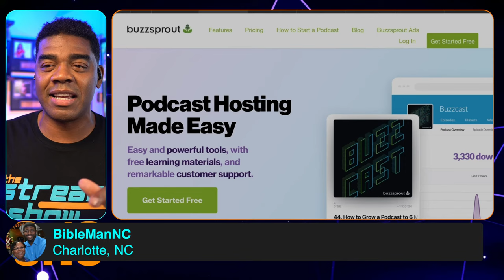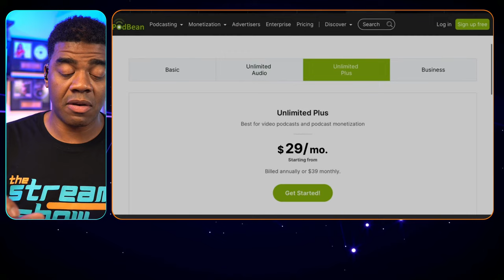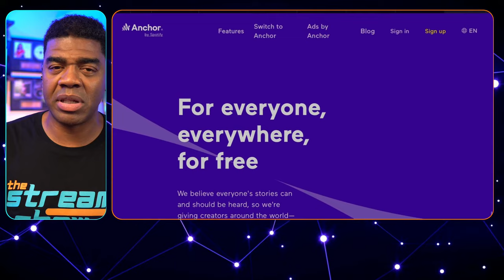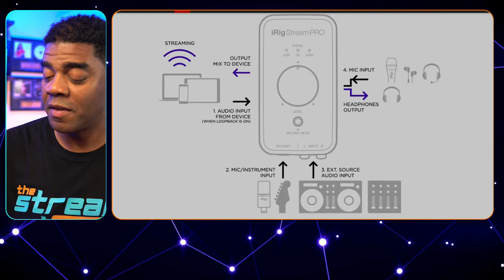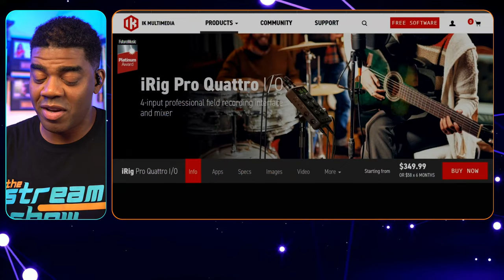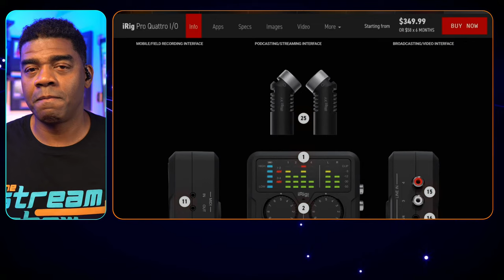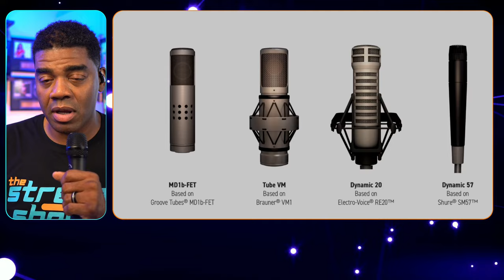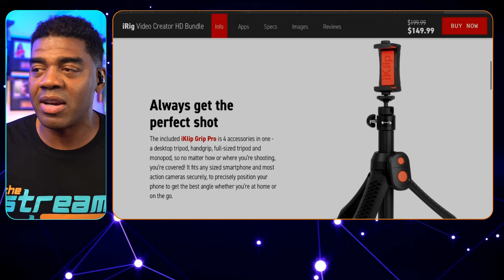How To Record A Mobile Podcast with Derrick Floyd | The Stream Show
We’ve talked about how to build a podcast with Ecamm, but what if you need to record a podcast on the go? Derrick Floyd of IK Multimedia joins us to discuss how to record a mobile podcast.

“The Stream Show” is a streaming production show hosted by DJ Strick. His goal is to help streamers at all levels with tips and tricks to ensure streaming success. This show includes production reviews and product reviews (audio, lights, cameras, and apps). The focus is simple... help streamers succeed.